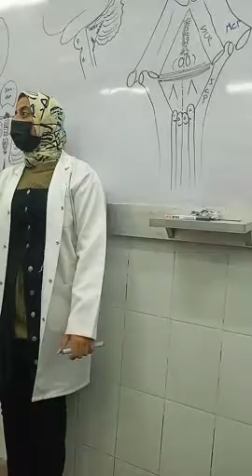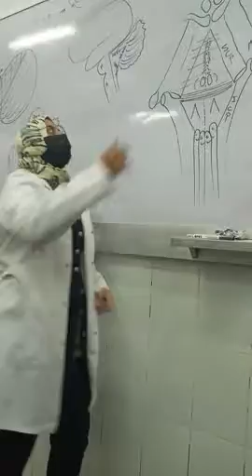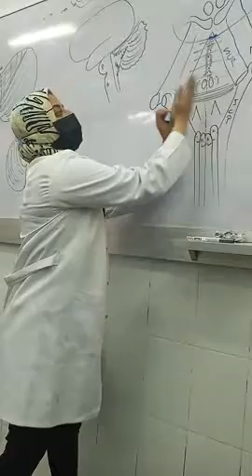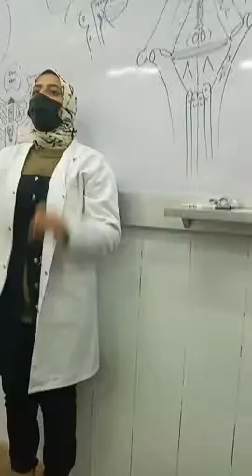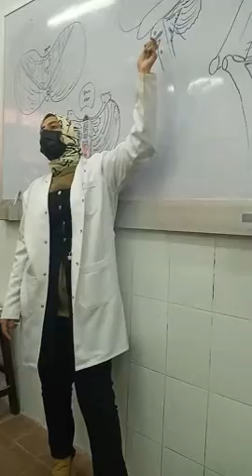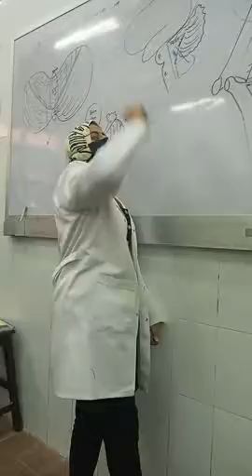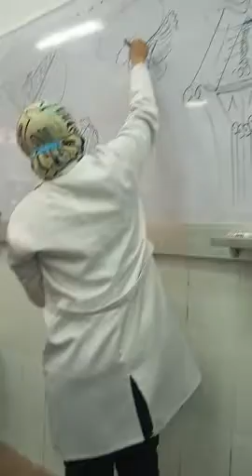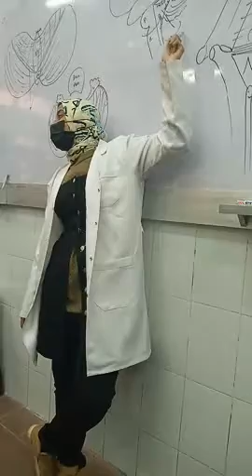cerebellum & 4th ventricle ( part 3).